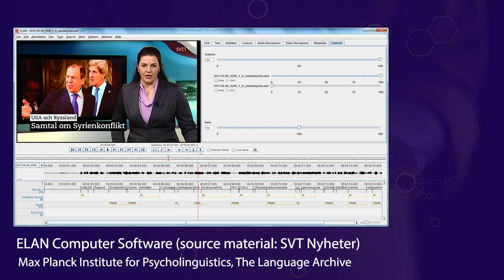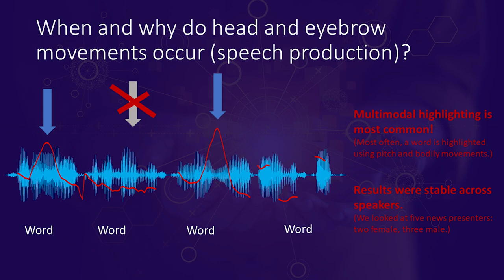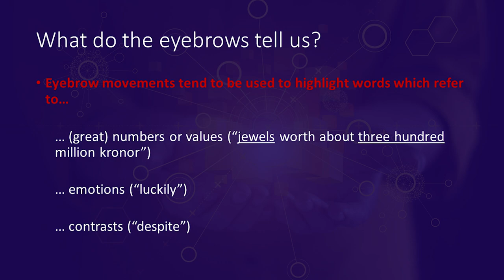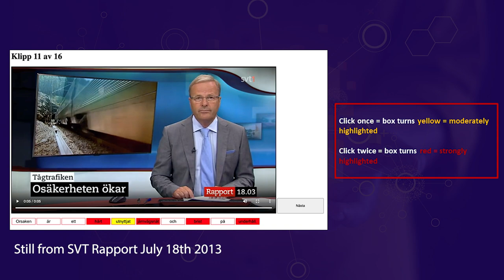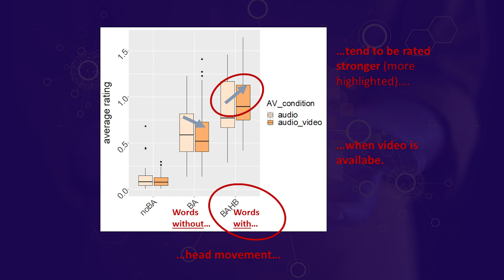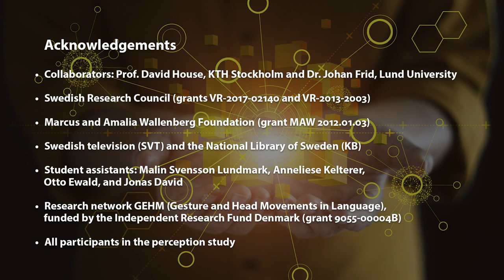Body language in television news presentations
Dr. Gilbert Ambrazaitis of Linnaeus University presents his research into how head and eyebrow movements help to highlight words.